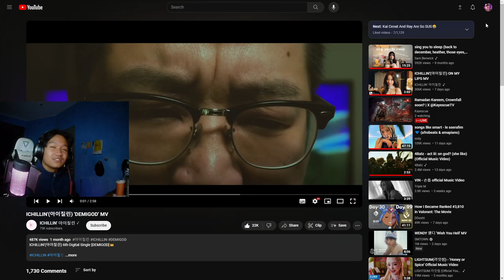ICHILLIN'(아이칠린) 'DEMIGOD' MV REACTION